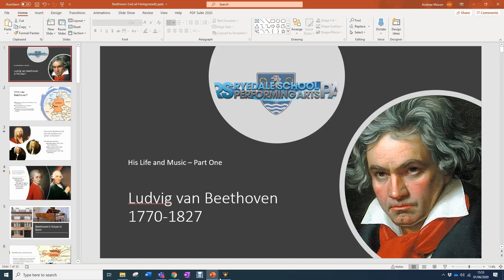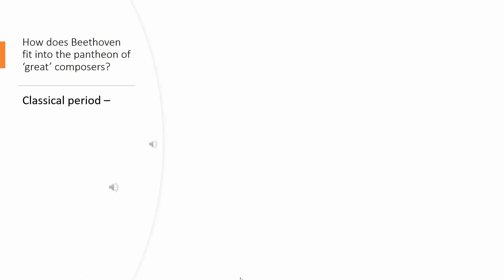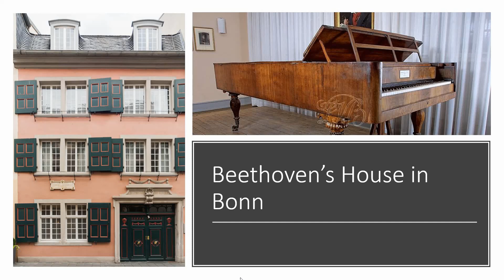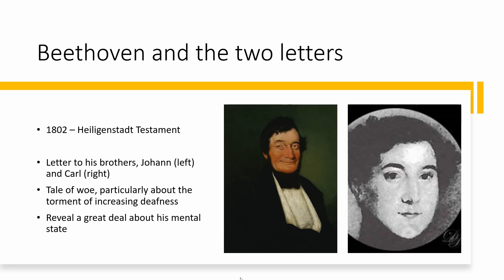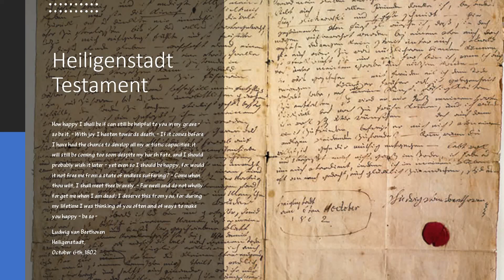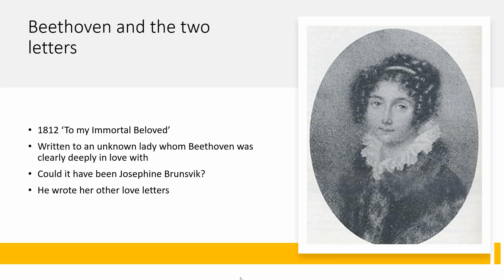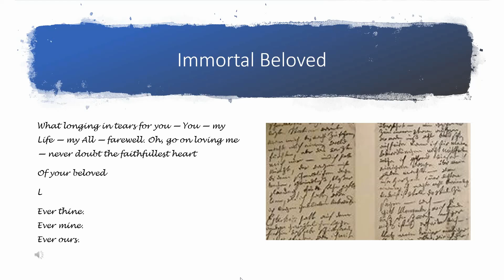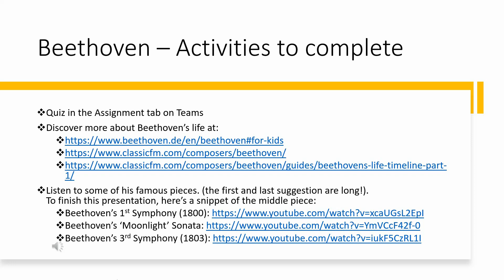Beethoven Video 01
Introduction to Beethoven's life and music.